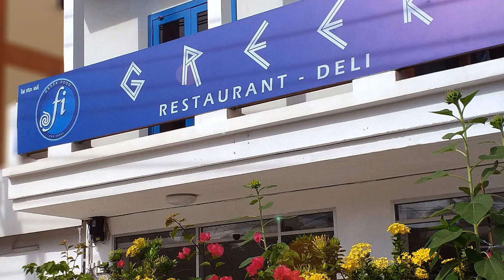Fi Greek Restaurant - Koh Samui, Thailand (3)